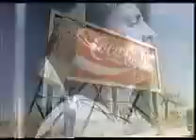Matt LeBlanc Coca-Cola Commercial